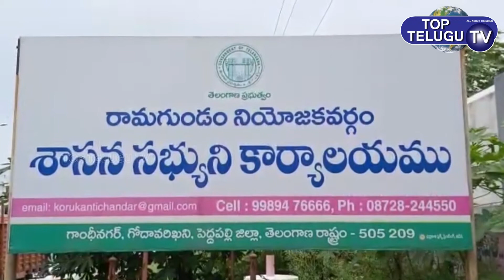MLA Korakanti Chander Participates In Bike Rally | Bharath Bandh 2020 | Ramagundam Top Telugu TV